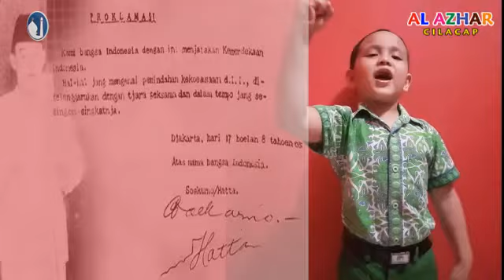DIRGAHAYU KEMERDEKAAN INDONESIA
Kemerdekaan tahun ini sedang diuji, ada musuh tak terlihat yang mengganggu langkah semangat kita.
Tapi kita tidak boleh menyerah, karena setiap kita pasti bisa memberikan perlawanan terbaiknya .
Melalui belajar, komitmen, dan semangat menghadirkan kebaikan untuk orang disekitar.
Kami yakin dan percaya Allah akan membantu kita semua melewati badai ini

Merdeka ! Tetap Merdeka !

Ayo berjuang menjadi lebih maju
Indonesia Maju !

Dirgahayu Kemerdekaan Indonesia Ke-75